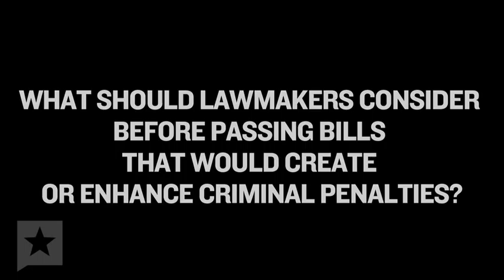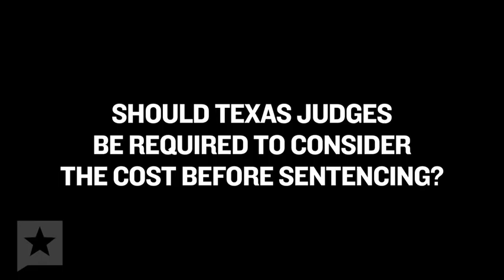TT Interview with Marc Levin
Texas Tribune Interview with Marc Levin  Director, Center for Effective Justince at Texas Public Policy Foundation